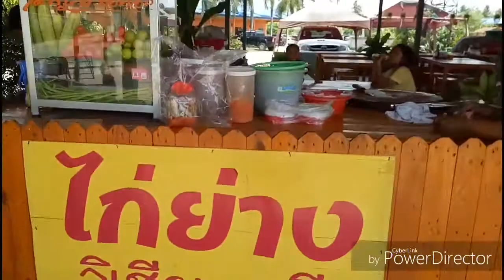ไก่ย่าง ข้าวเหนียว ตำถั่ว ต้มยำ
เพื่อเป็นกำลังใจด้วยนะครับ ขอบคุณครับผม